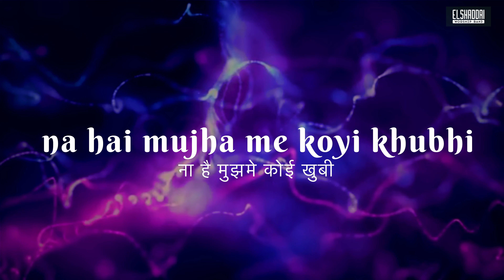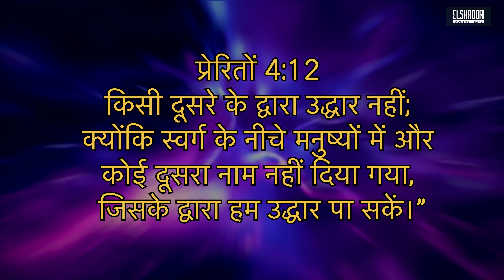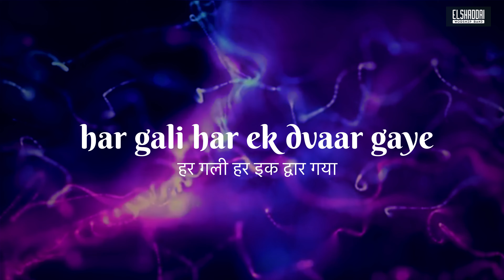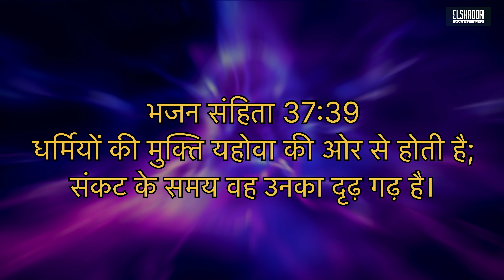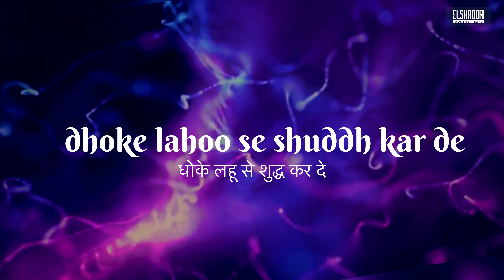PARIVARTIT KAR DE MUJHE || NEW HINDI CHRISTIAN SONG || PS.ANIL PATIL || RAHUL KADAM || COVER SONG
This song is originally composed Bro. Rahul Kadam

EL- SHADDAI WORSHIP BAND PRESENT.

LYRICS - BRO. RAHUL KADAM

SUNG BY - PS. ANIL PATIL

RECORDING STUDIO - EL- SHADDAI RECORDING STUDIO NIPANI

LYRICS VIDEO BY - MARCUS MORE